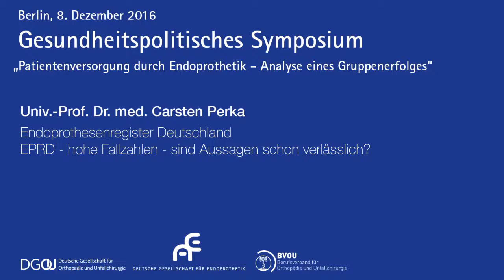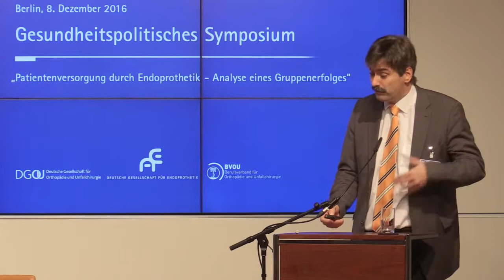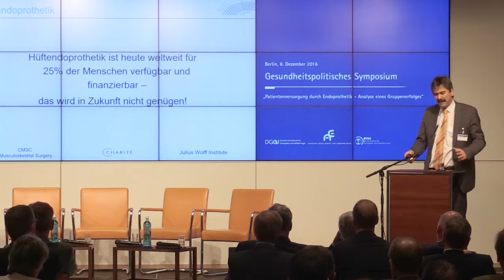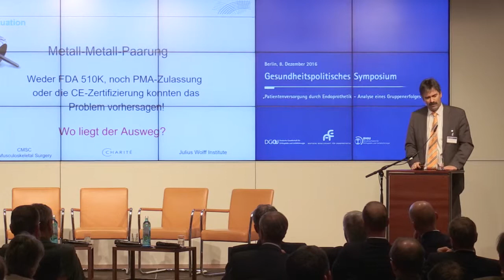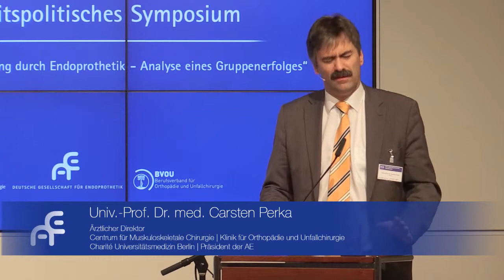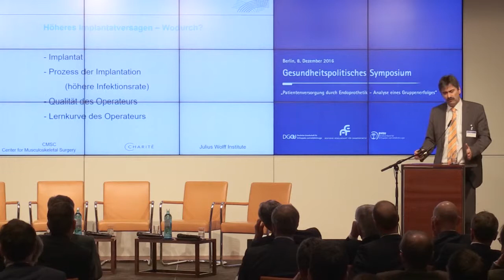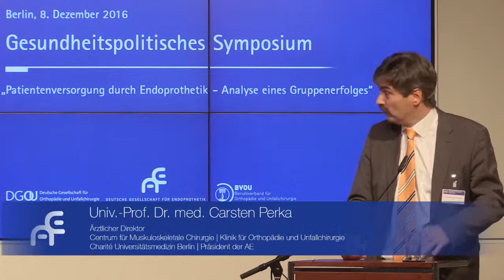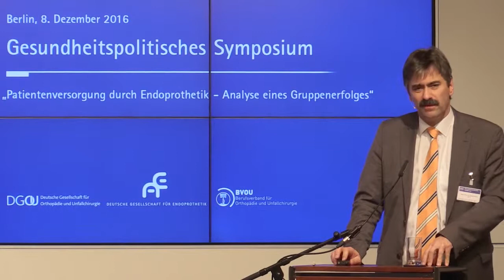GPS 2016 - Vortrag Univ,-Prof. Dr. Perka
Endoprothesenregister Deutschland EPRD - hohe Fallzahlen - sind Aussagen schon verlässlich?

Univ.-Prof. Dr. med. Carsten Perka
Ärztlicher Direktor
Centrum für Muskuloskeletale Chirurgie
Klinik für Orthopädie und Unfallchirurgie
Charité Universitätsmedizin Berlin
Präsident der AE

Gesundheitspolitisches Symposium:
Patientenversorgung durch Endoprothetik – Analyse eines Gruppenerfolgs,
Bertelsmann-Repräsentanz Berlin, 8. Dezember 2016